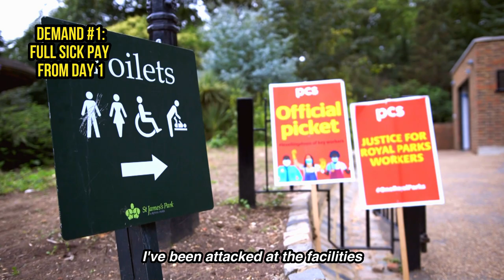Join the "Protest in The Park" to demand equality for Royal Parks key workers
Royal Parks cleaners and attendants in the PCS and UVW are on strike.

Please help them by: 1) Attending the march on Bank Holiday Monday (11am at Hyde Park Corner to march to Royal Parks HQ); 2) Sending a message of support to ; 3) Contacting your local MP to ask them to support the workers 4) Make a donation to the strike fund by scanning the QR code at the end of the video.

Music: After (iamamiwhoami Remix) by Moby, courtesy of FIlm and Edit: Reel News